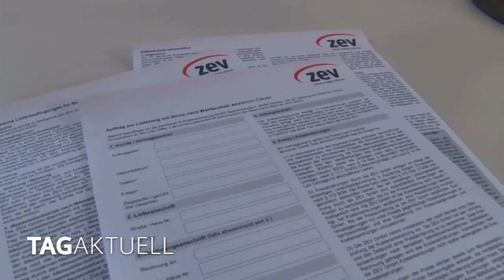Dubiose Energieberater sind nicht im Auftrag der ZEV unterwegs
Seit einigen Tagen versuchen Personen, Energie-Lieferverträge an der Haustür abzuschließen. So erhält die Zwickauer Energieversorgung verstärkt Anrufe von verunsicherten Kunden. Angeblich seien es Energieberater, die im Auftrag der ZEV handeln.

Teilweise geben sich die Drückerkolonnen sogar als Mitarbeiter des städtischen Energieversorgers aus. Davor wird eindringlich gewarnt.

Die Pressesprecherin der ZEV gab dazu eine eindeutige Richtigstellung und Auskunft.